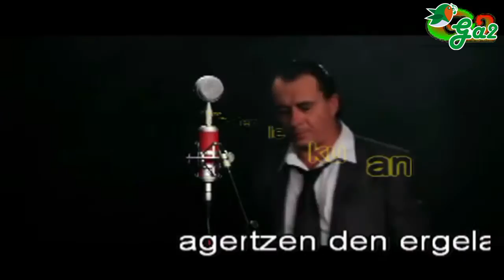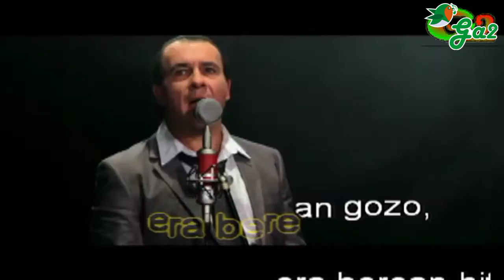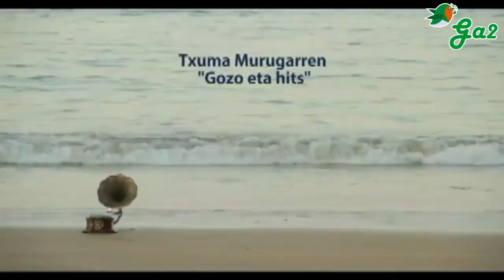Goxo eta hits TXUMA MURUGARREN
Kantua:"Gozo eta hits" Txuma Murugarren,B aldeko kantuak El Monstruito-ren produkzioa Isidro Elgezabal-ekin Zuzendaria eta edizioa:Mentxu Sesar
Zuzendari laguntzailea:Asier Abio
Kamara:Iñaki Lauzirika.
Argazki finkoa:Lorea Argarate

Jantziak:Marta Muñoz Isabel Sesar Leire Goienetxea

Makillajea:Izaskun Makua Iratxe Zapiain
Produkzioa:Janire Cabrera Miri Petralanda Leire Onzain

BIDEOKLIP HAU ONDARROAN ETA MUNGIAN GRABATU ZEN 2011.eko IRAILEAN.